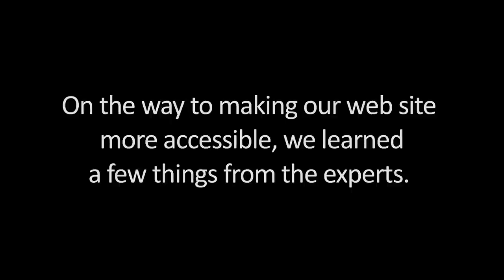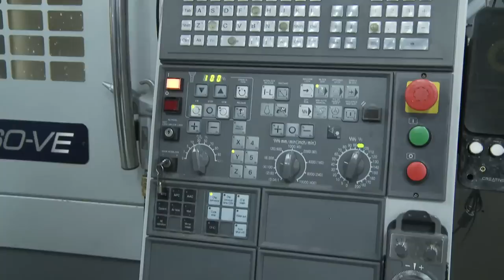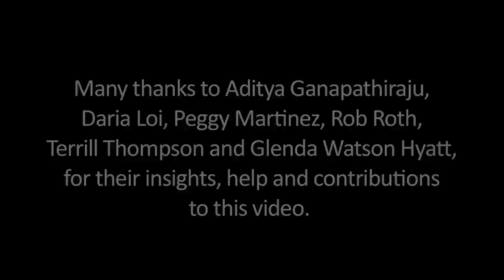Accessing Love And Forgiveness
Love and forgiveness, in many ways, are about inclusivity, including how we engineer and design the Web, products, buildings and communities. Universal and participatory design bring inclusivity into the design process and create products for the greatest breadth of users. In this video, you'll meet some of the experts who helped us understand the importance of universal design as we redesigned our Web site.